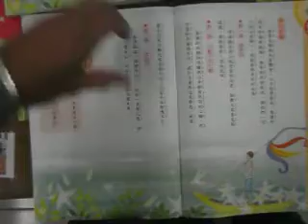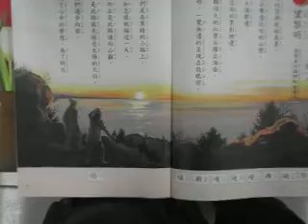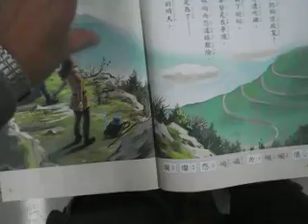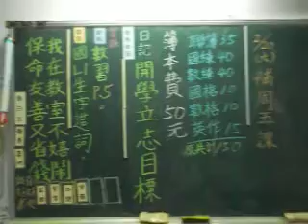20160214四下國語備課留念-從心出發-望黎明